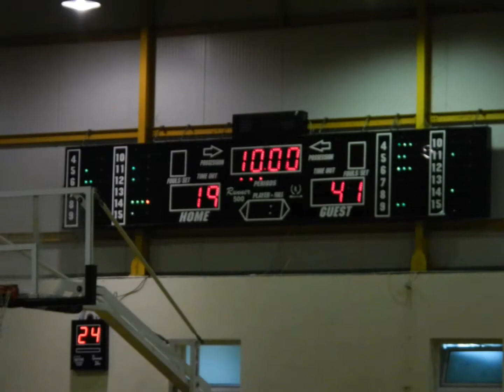ΕΞΩ ΠΑΝΑΓΙΤΣΑ-ΙΩΝΙΚΟΣ(Γ'ΕΘΝΙΚΗ-7η αγ.-3/12/2012)